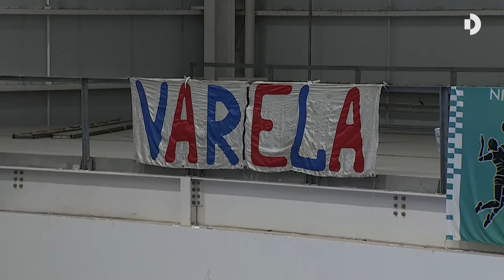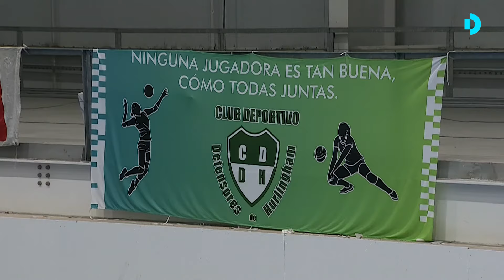Ferro 🆚 San Lorenzo - Fecha 9 - División Honor Femenina - Vóley Metropolitano